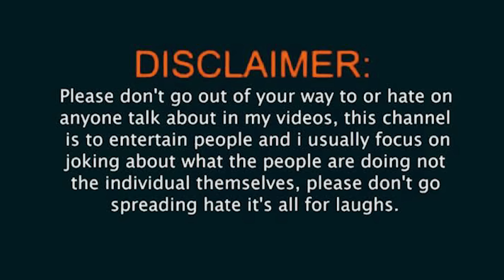HOUSE CLEANING WITH GULLY PORIS |PART2|TEAM@rishi_stylish_official